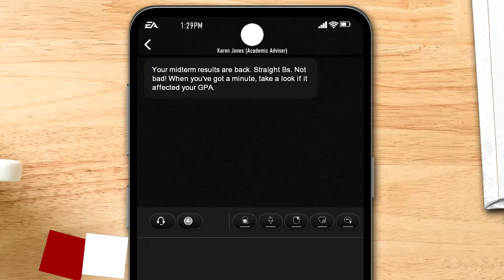He's Down There SOMEWHERE! College Football 25 Road to Glory | Ep 4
Welcome to my College Football 25 Road To Glory! Where I will be using a former QB from one of my other series, Keith Hayes!